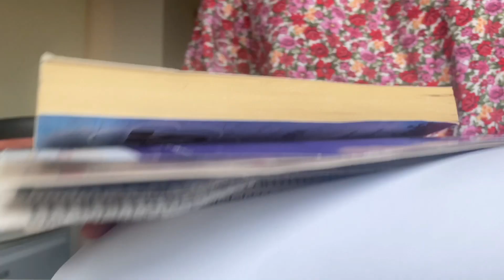Studio Vlog// Making Gouache Paper, Book Binding and Speed Paint 🎨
Hey Guys, for this video I wanted to show the process of making recycled gouache paper but I forgot to mention that during the clip where I'm painting something on the paper- it is scola cell mixed with water, it is to make the paper more durable to gouache.

Music Credits-
Music from Uppbeat (free for Creators!):

Etsy- FreeSpiritArtShopCo

Name- Fizzah
Age- 18